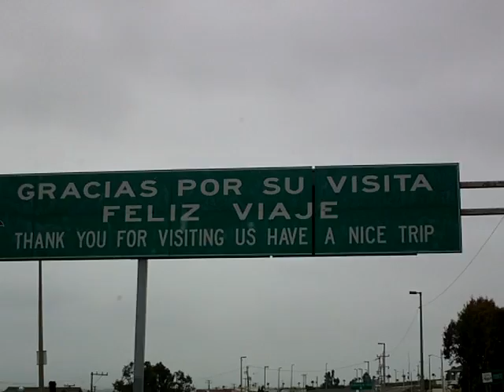TIJUANA AVENIDA INTERNACIONAL CON LIMITES DE CALIFORNIA EEUU 1.AVI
TIJUANA B.C.-TIJUANA AVENIDA INTERNACIONAL CON LIMITES DE CALIFORNIA EEUU 1